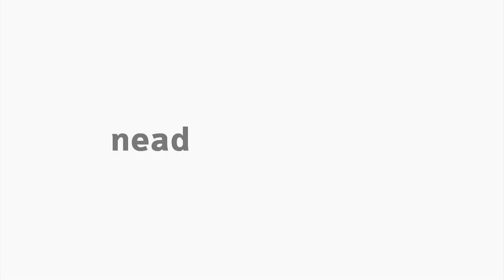[BAP] Introdução a Economia - Noções de Macroeconomia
Noções de Macroeconomia na disciplina de Introdução a Economia com o professor Amarildo Hersen para o curso de Administração Pública - EaD da Universidade Estadual do Centro Oeste do Paraná.